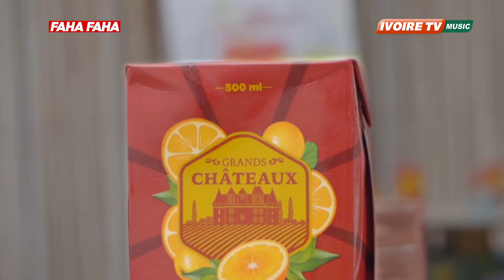RÉSUME FAHA FAHA KONE CHEICK OUMAR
RÉSUME FAHA FAHA KONECHEICKOUMAR EXPRESIDENT DE L' AFRICA SPORT NATIONAL